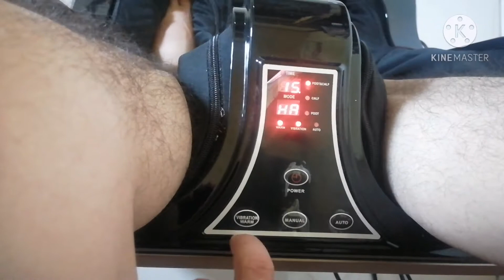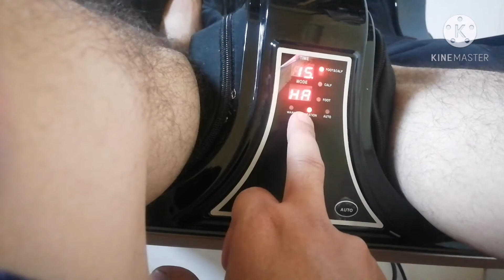Lifelong foot and calf massager at Rs 11999/- on Amazon.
In this video I done unboxing of the lifelong foot and calf massager.